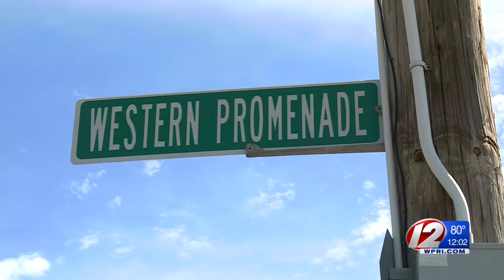Police Investigating Fatal Bike Crash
Sunkashka Soch, 18, died after his bicycle struck the back of a dump truck in Cranston.